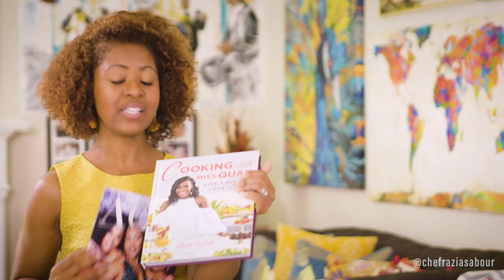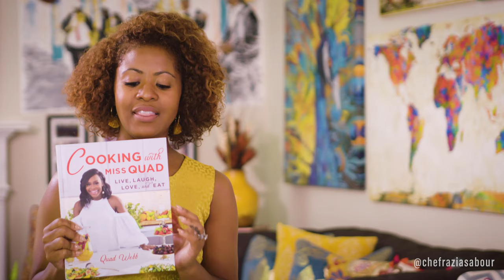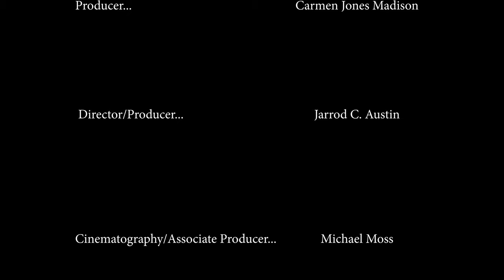Fresh Chefs: Chef Razia Sabour | Shrimp & Grits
Caterer Extraordinaire Chef Razia Sabour cooks her scrumptious Shrimp and Grits and showcases her eye-catching cuisine at a charity fundraiser.
Producer:  Carmen Jones Madison
Director/Producer: Jarrod Austin
Cinematography/Assoc. Producer: Michael Moss
Editor:  Tyler Cornelius-Wilcox